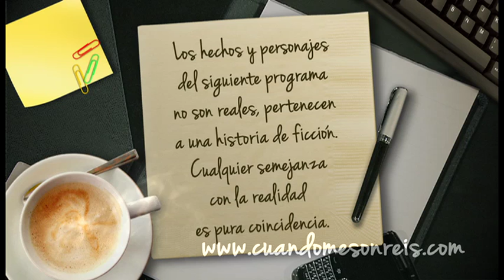CMS Capitulo 27 H264